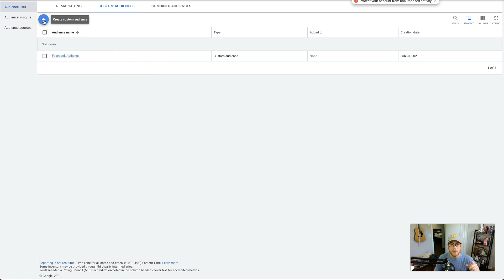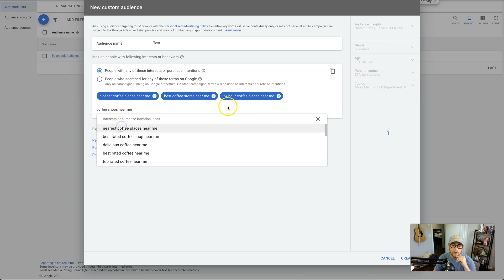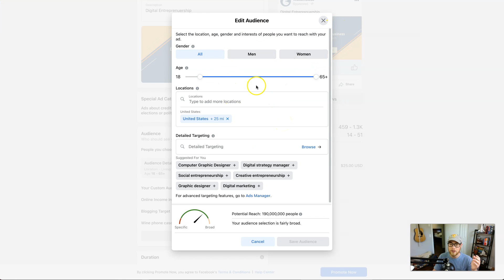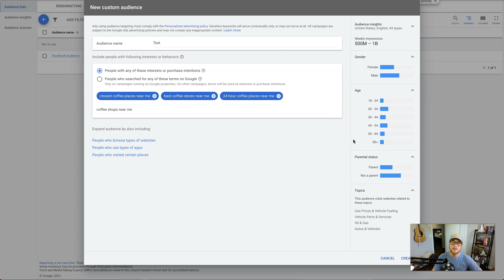Facebook Audience Insights is GONE!! | FREE Audience Insights Replacement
Facebook Audiences Insights is going away as of July 1st which is a huge blow for those of y'all who use it frequently. I, for one, used to use the tool quite a bit, so I have spent the entire month of June looking for a FREE solution or alternative to Facebook Audience Insights. However, everything that I found was either $99 a MONTH or kinda sketchy looking.

I was really surprised to find absolutely nothing, especially since I promised y'all a follow-up video from earlier this month. But, as of the week of posting this, I finally found a solution! Hiding in Google Ads of all places.

So, the purpose of Facebook Audience Insights is to see the demographic of people you are targeting. This includes age, gender, location, and a few other things.

Through Google Ad's audience intentions, I found a workaround that gives you similar information.

Now, this is not a perfect replacement, but it is free and that is good enough for me now.